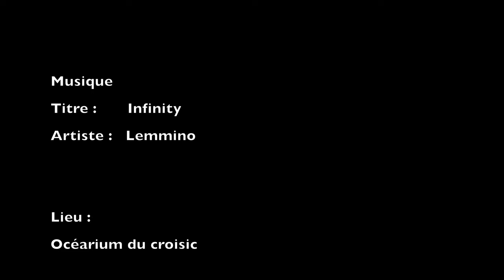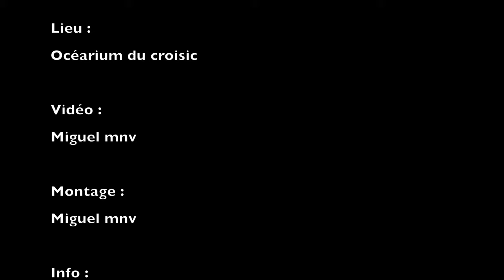Visite de l'Océarium du Croisic : Découvrez les merveilles de l'océan ( 3/3 )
Bonjour à tous et bienvenue sur ma chaîne YouTube !

Aujourd'hui, je vous emmène avec moi dans une ancienne visite que j'ai réalisée à l'Océarium du Croisic il y a quelque temps.
À l'époque, je ne savais pas encore tout ce que je sais maintenant sur la réalisation de vidéos, donc je m'excuse par avance pour la qualité parfois imparfaite de certaines séquences.
Cependant, j'ai décidé de publier ces vidéos pour partager avec vous les merveilles de l'océan que j'ai pu découvrir à l'Océarium du Croisic.

J'espère que vous apprécierez cette vidéo avec ces animaux fascinants !

Je vous remercie d'avoir regardé ma vidéo et de vous intéresser à mon univers.

Des raies, des poissons clowns, des hippocampes mais aussi des requins,
ce sont plus de 4000 animaux qui sont regroupés dans les bassins de l’aquarium du Croisic.
Tout est mis en place pour qu’ils se sentent comme dans leur milieu naturel.

▬▬▬▬▬▬▬▬▬ LES AUTRES PARTIE ▬▬▬▬▬▬▬▬

▬▬▬▬▬▬▬▬▬ LIEUX ▬▬▬▬▬▬▬▬

▬▬▬▬▬▬▬▬ INFOS ▬▬▬▬▬▬▬▬▬▬

Je tiens à préciser que je ne suis pas un professionnel de la vidéo ou de la production de contenu en ligne, mais plutôt un passionné souhaitant partager mes expériences et mes connaissances avec vous.
Je veux également souligner que j'utilise du matériel accessible pour que tout le monde puisse créer des vidéos sans être limité par le coût de l'équipement.
Je suis convaincu que vous apprécierez mes vidéos et y trouverez des idées et des inspirations pour vos propres projets, quel que soit votre niveau de compétence ou votre budget.

Je partage mes astuces pour créer des vidéos avec peu de matériel, que ce soit sur un ordinateur ou un téléphone.

Vous y trouverez des moments de vie privée, des vidéos inspirantes et motivantes, ainsi que des montages vidéos. En tant que salarié et créateur de contenu, je partage également avec vous mes astuces pour gérer mon temps et mon énergie, ainsi que les difficultés et les avantages que je rencontre sur mon chemin.

Voici les outils que j'utilise pour créer mes vidéos :

▪️ Un iPhone 11 et un iPhone 13 pour des prises de vue.

▪️ Un MacBook Air M1 pour l'édition vidéo.

▪️ Des AirPods.
▪️ Micro TnB INFLUENCE Microphone cravate.

▪️ Un stabilisateur smartphone perche selfie trépied ARTOFUL pour les plans stables ou mobiles.

▪️ Les logiciels Capcut et iMovie pour le montage vidéo.

N'hésitez pas à poser vos questions dans les commentaires concernant mes outils, vos problèmes de montage ou mon équipement.
Je répondrai dès que possible en fonction de mes compétences.

▬▬▬▬▬▬▬▬▬ MUSIQUE ▬▬▬▬▬▬▬▬